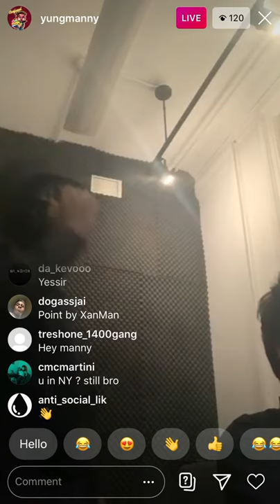YungManny snippet June 18